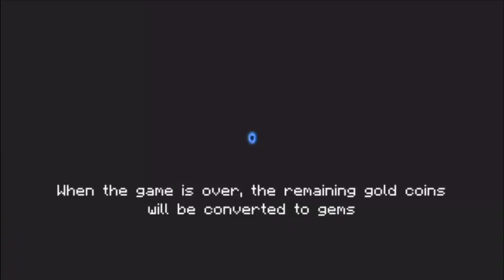Boss Rush Made Easy #5 - Soul Knight 2.5.5